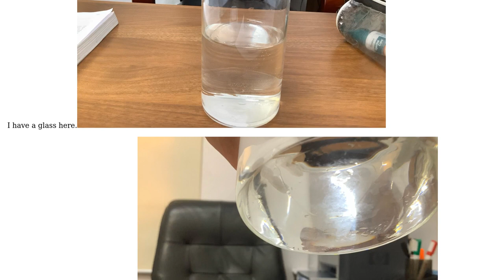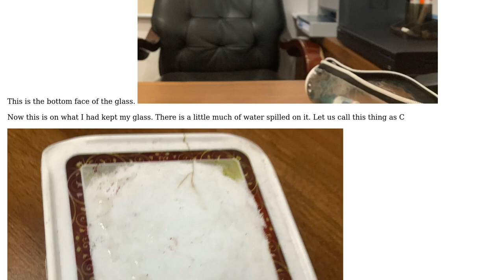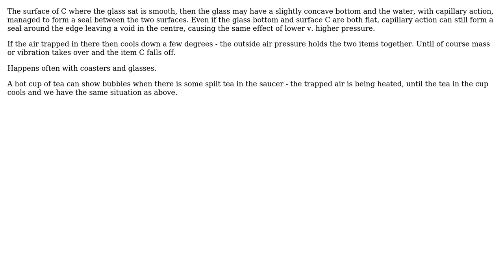Engineering: Why does this glass tend to stick on surfaces?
With thanks & praise to God, and with thanks to the many people who have made this project possible! | Content (except music & images) licensed under CC BY-SA | Music | Images & others | With thanks to user Solar Mike user S.M.T user NMech and the Stack Exchange Network Trademarks are property of their respective owners. You are responsible for your own actions.